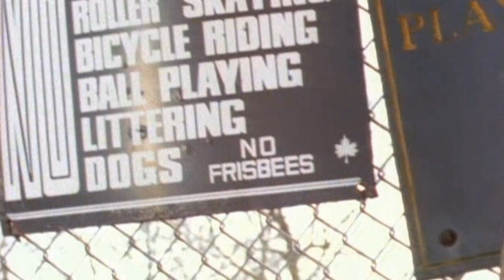Gang Starr - Code Of The Streets [Video]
From 1994 Album: "Hard To Earn"...[Artist info below].

The group was founded in 1986 by Guru (then known as Keithy E. The Guru) and DJ 1,2 B-Down (also known as Mike Dee) with various producers, such as Donald D, J.V. Johnson or DJ Mark the 45 King helping out. In 1987 and 1988, Gang Starr released three 12" vinyl singles on the Wild Pitch label.

In 1989, the group split and the only member willing to continue under the name Gang Starr was Guru. He soon got in touch with DJ Premier (then known as Waxmaster C) who sent him a beat tape which Guru liked. He invited DJ Premier to join Gang Starr and in that same year they released their first single "Words I Manifest" along with the album "No More Mr. Nice Guy" (1989).

During their career Gang Starr helped pioneer the New York hip hop sound, and in fact, many an artist who achieved greater notoriety owes much of their sound, lyrical style, and even content to Gang Starr. The entirety of Gang Starr's catalog, especially Step in the Arena (1990), Daily Operation (1992) "Hard to Earn" (1994) and Moment of Truth (1998) are well-respected among critics. Their track "Jazz Thing", featured on the soundtrack to Spike Lee's film Mo' Better Blues, helped establish the sound of jazz rap.

Both members of Gang Starr have deep roots in the New York hip hop scene, despite hailing from Boston, Massachusetts (Guru) and Houston, Texas (DJ Premier), and have each worked with countless artists.

The Gang Starr Foundation was a loose collective of various people who have worked closely with the group, through either Guru's now defunct Ill Kid label, DJ Premier's production work or the management company that Gang Starr was represented by, Empire Management. The founding member was Vikar.

It is undetermined if the group actually broke up or not. However, on September 1, 2005, Guru has revealed in an interview with the hip hop online magazine sohh.com that the group doesn't exist anymore, but that it has ended instead of breaking up. This has finally cleared up the rumors that came up first on the European Gang Starr tour in 2003/2004 when DJ Premier suddenly went back to the US and Guru continued touring under the group's name with another DJ. However, in a December 21, 2005 interview with the online magazine allhiphop.com, DJ Premier has denied that Gang Starr is history; he said it's rather a long break than a real break up. In a more recent interview from April 20, 2006, with the online magazine hoodstars.net, Guru has stated he would not work with his previous partners anymore. In a newer interview he stated that Gang Starr has reached the peak and that he is out of the project. To add even more to the confusion, DJ Premier said in a November 21, 2006 interview with the XXL Online Magazine "If I confirm it, then its official. If I dont confirm it, then we still together." On September 21, 2007, he also told Red Bull Music Academy; "If Guru wants to do it Im down, its really up to him. Hes the one that said we should pause for a minute and if thats how he feels fine by me. If he calls me tomorrow and says Im ready to start, Im ready."